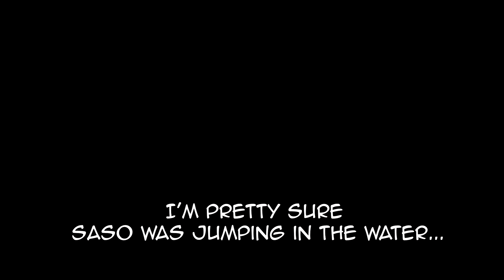ArcheAge || TeamSpeak Funny Moments #2 || 아키에이지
Hey guys, Coto here!
This is my entry for the "Lucius Motion Picture Awards", I hope that you will enjoy!

All the sounds and backgrounds used are no copyrighted to respect the terms & conditions of the contest.